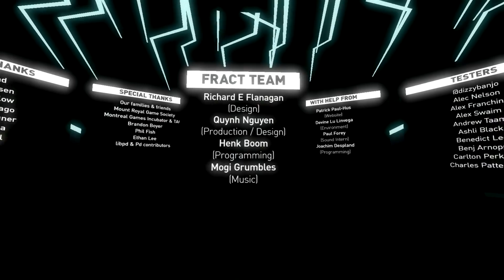Fract OSC - Part 12 - The Finale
This is the end! The culmination of all the puzzles, lost minds, and awesome visuals is to come to an end. A farewell to Fract, but it was a great journey

Fract OSC is a music based puzzle/exploration game. It's pretty trippy and very Tron inspired. My usual ineptitude at puzzle solving is ever present and I explore the incredible visuals of this beautiful game.